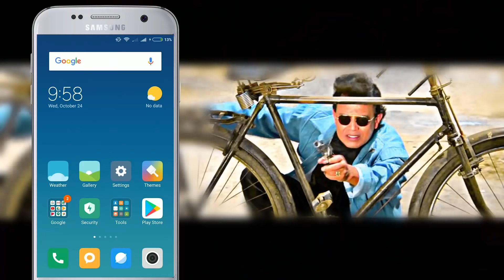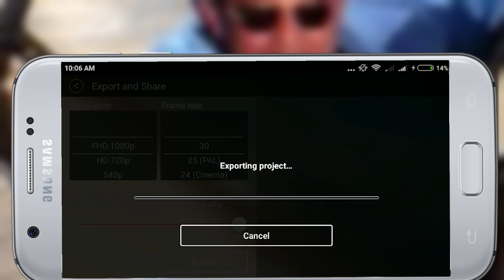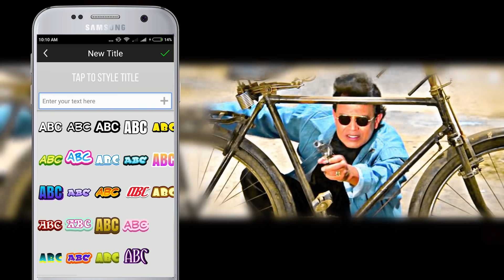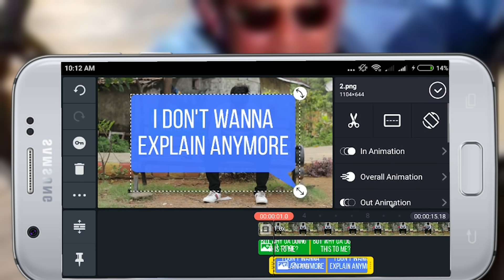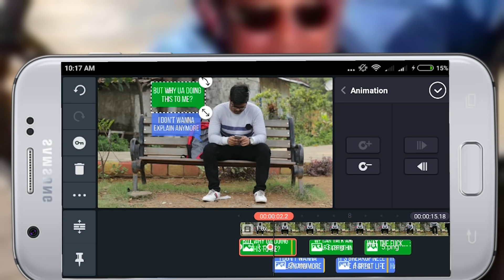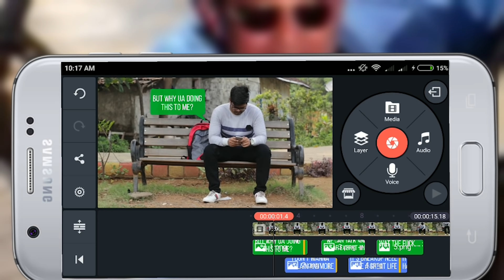3 NEW & SUPER-AWESOME EFFECTS IN KINEMASTER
Host/written/concept & Editing by NEEL VARMA
Camera Work By Neel & Shahrukh Shaikh

In this episode i have covered how can you record high quality audio while shooting a vine videos in mobile and kinemaster + how to change your tshirt in kinemaster + How to popup a message like eminem